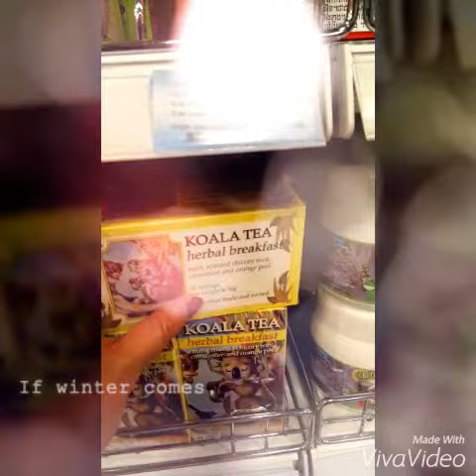柬埔寨-超市冒險